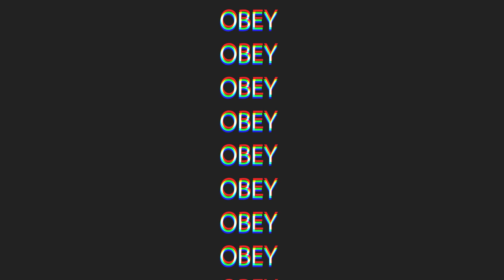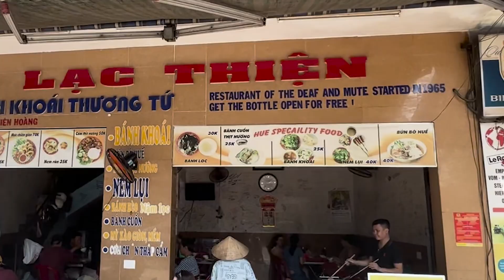One day in Hue's Ancient Capital and Abandoned Water Park - UnTravel Guide - Vietnam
Hey friend, we tried out a new format for our videos, hope you enjoy it!
We spent exactly 24 hrs in the city of Hue so we had to pick the two things we found most exciting: the ruins of the imperial city and the abandoned water park. We had the chance to bribe a guard and had a pretty awful meal when we went into the wrong restaurant.